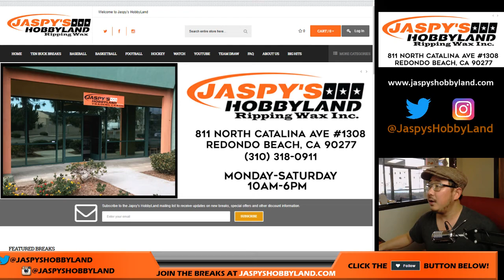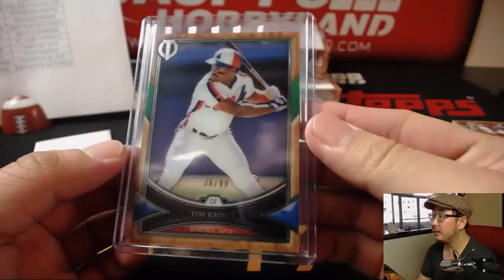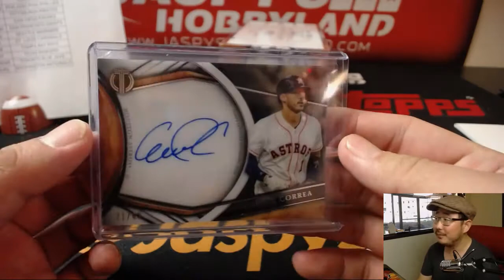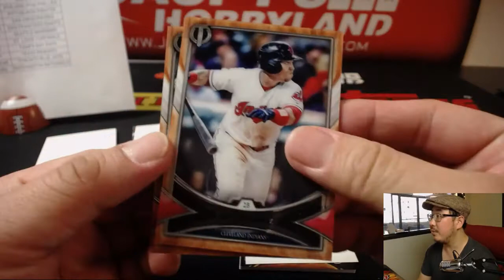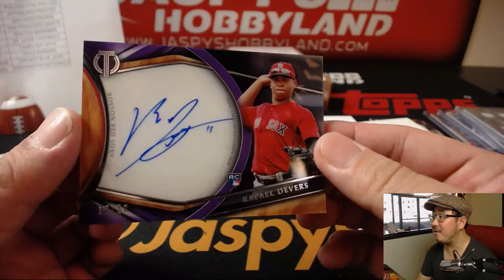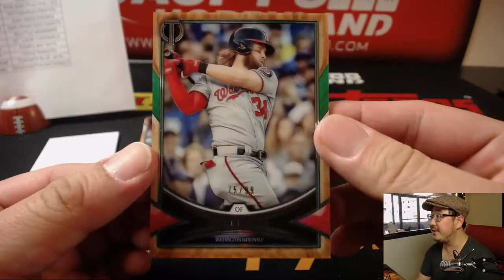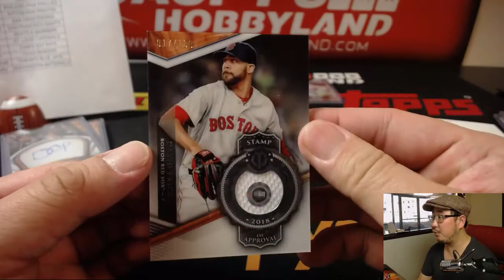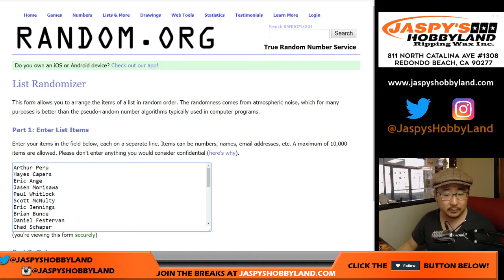Tu, 04/03/18 [3Box (1/2) PYT] #10 - 2018 Topps TRIBUTE Baseball (MLB)